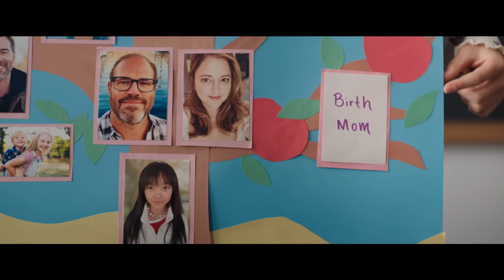JOY RIDE | Official Green Band Trailer | Cineplex Pictures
Joy Ride. Only in theatres July 7, 2023. Starring Ashley Park, Sherry Cola, Stephanie Hsu, and Sabrina Wu.

Also starring Ronny Chieng (Crazy Rich Asians), Lori Tan Chinn (Awkwafina is Nora From Queens), David Denman (Greenland), Annie Mumolo (Barb & Star Go to Vista Del Mar), Desmond Chiam (The Falcon and the Winter Soldier), Alexander Hodge (Insecure), and Chris Pang (Crazy Rich Asians).